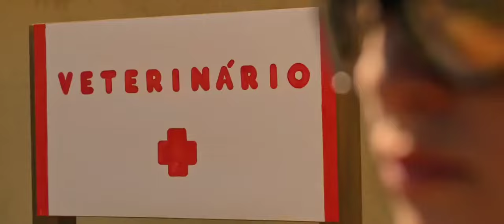TURMA DA MÔNICA LAÇOS - FILME PARTE 2